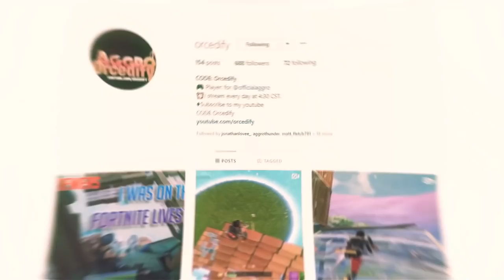HOW TO WIN THE FORTNITE WORLD CUP